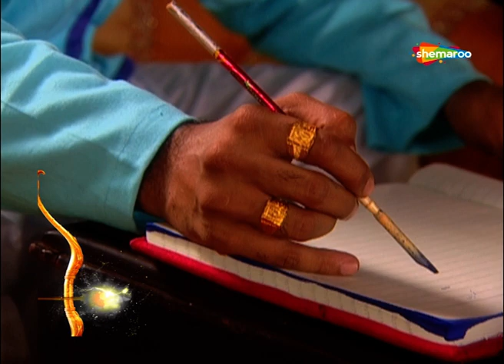गणेश ने दिया अपने भक्त को दर्शन | Ganesh Leela - Devotional Tv Show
गणेश लीला भगवान गणेश के जीवन पर आधारित एक पौराणिक श्रृंखला है। इसमें भगवान गणेश के पूरे जीवन को उनके जन्म से शुरू करके विस्तार से चित्रित किया गया है।
Ganesh Leela is a mythological series based on the life of Lord Ganesha.
It portrayed the entire life of Lord Ganesha in detail starting right from his birth.